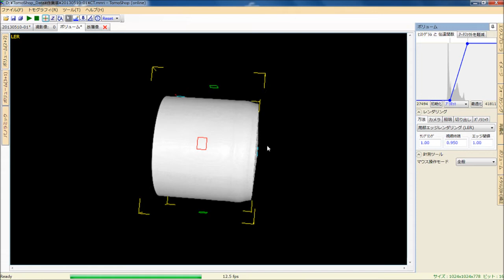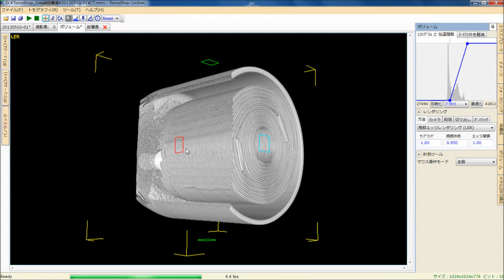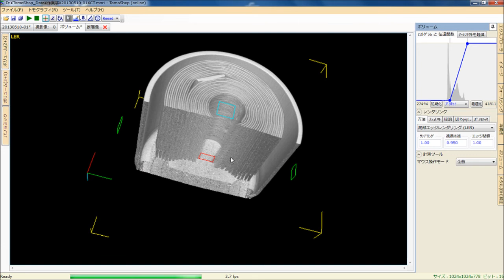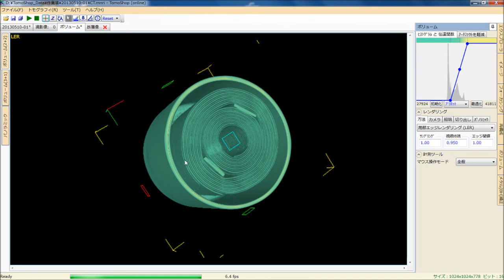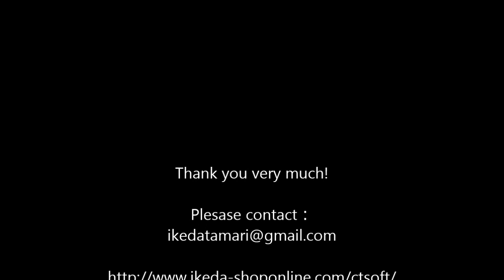CT soft_TomoShop®: Volume PV_capacitor (コンデンサ)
TomoShop® is a competitive X-ray CT software with the functions and features of Image reconstruction,Fast processing time,Volume visualization,Focusing technology,3D measurement function and can be provided with Economical Price and lower maintenance cost.

TomoShop®は、国内初のX線CT画像統合解析ソフトウェアです。
特徴は、す早いデータ処理、高品質な結果、そして経済的な価格です。

現在ご使用になられているCTが遅い、低品質、維持費が高い等でお悩みの方、
これからCTを導入しようと考えている方、
これから汎用性のきく高品質なCTを開発しようとしている企業様へお勧めします。

詳細・お問合せは、

池田まで